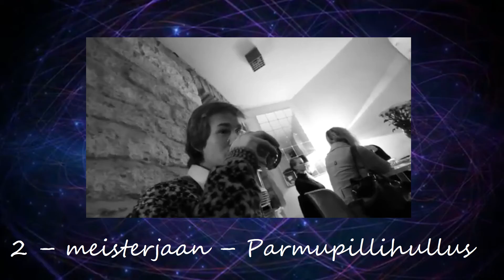Eurovision 2016 (Estonia) - [TOP-10] Eesti Laul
Here is my top-10 for the Estonian national final for Eurovision 2016, Eesti Laul. There are so many great songs this year!! :)